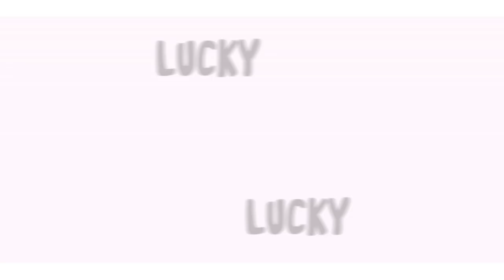Lucky Lucky Meme || 🛐Gacha Club🛐 || Inspired